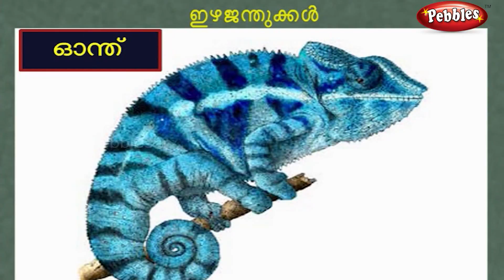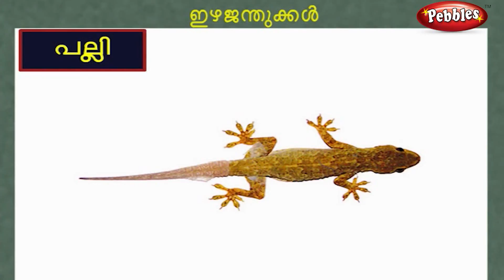Reptiles | Preschool Education in Malayalam | Kids Learning in Malayalam